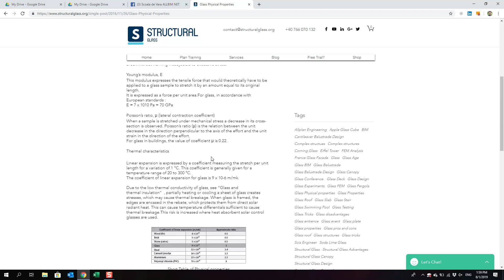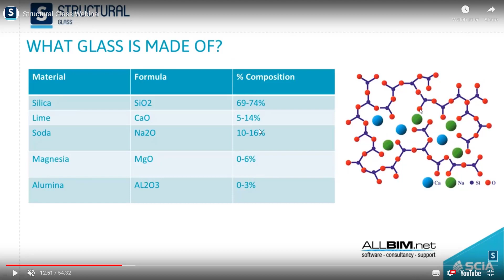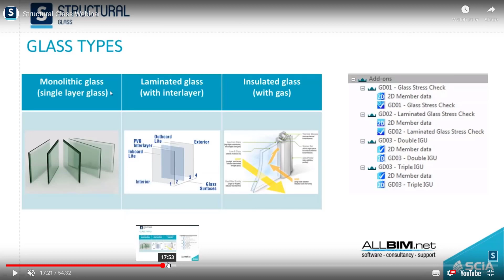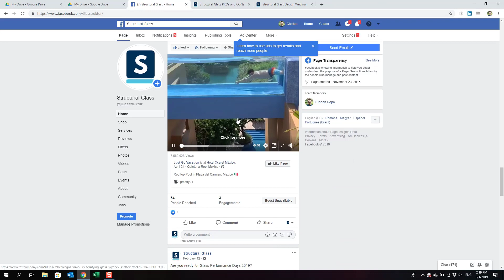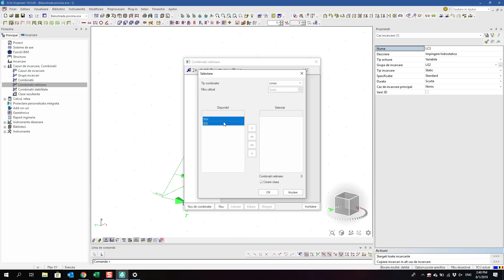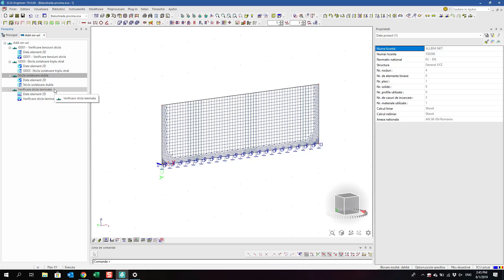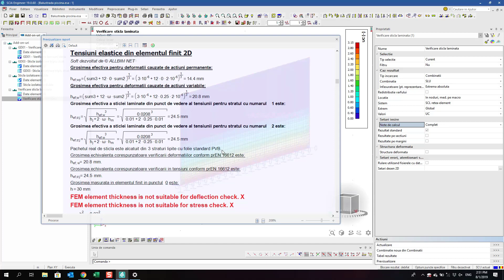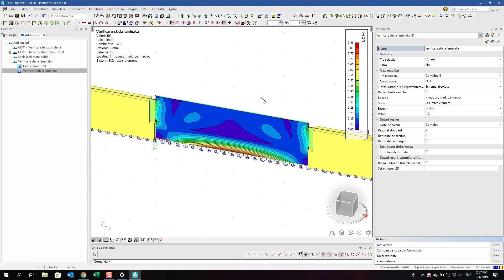Curs Proiectare Sticla Structurala